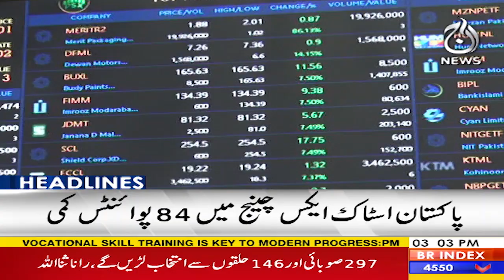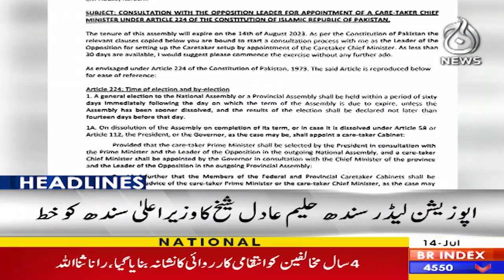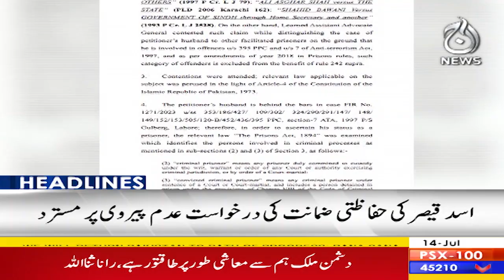PML-N will contest elections from every constituency in Punjab - Aaj News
Headline 3 pm - PML-N will contest elections from every constituency in Punjab - 14 July 2023 - Aaj News

Spot Light With Munizae Jahangir:
shorturl.at/gwFU6